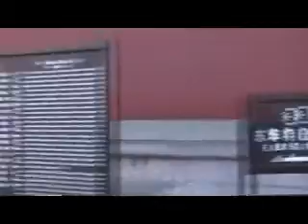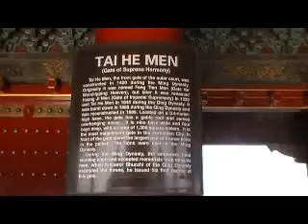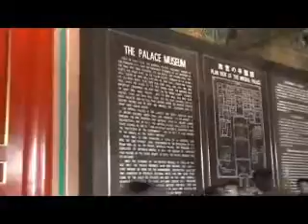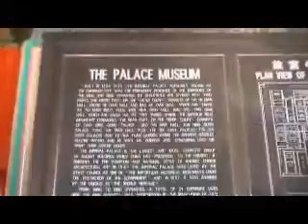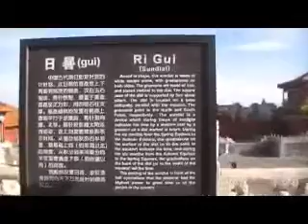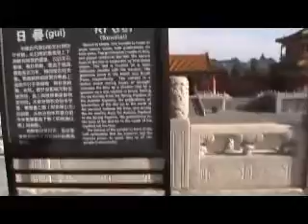China 7 Beijing Imperial Palace and Forbidden City 1